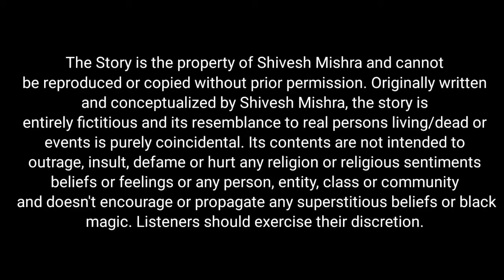Hindi Horror Stories | The Airplane Crash | Scary stories | Ghost Stories in Hindi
Horror stories in hindi urdu

Ghost real story
Long horror story
bhuto ki kahaniyan
Horror kahani Hindi
Haunted story in Hindi
New horror story in Hindi
New Ghost story in Hindi
Storyteller Shivesh Mishra
Chudail ki kahaniyan
Bahut ki kahani
Bhoot ki darawni kahani
Latest ghost story in Hindi
Ghost story 2021 In hindi
Horror stories
Hindi kahani
Haunted stories
Scary stories in Hindi
School horror stories
School horror story
Detective horror story in Hindi
Detective story in Hindi
Horror story in Hindi Urdu
Audio horror story in Hindi
Horror
Ghost
Best ghost story on YouTube
Latest ghost story 2021
Bahut wala cartoon
Chudail wala cartoon
Kahani bacchon ke liye